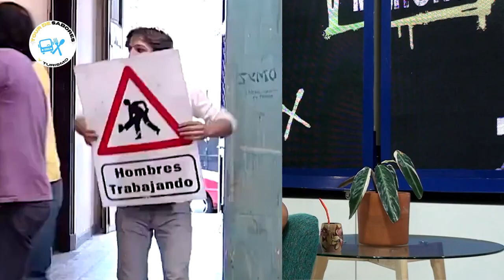MICROCULTO - LA HISTORIA DE LOS OCUPAS